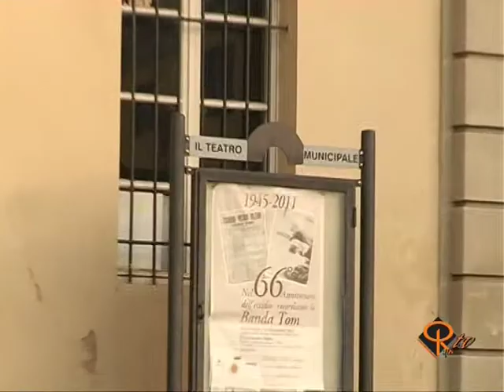Notizie del Giorno Alessandria 26 Febbraio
- Gli appuntamenti del fine settimana: - Alessandria: domani al rione Cristo la grande festa del Carnevale. -- Rocca Grimalda: prosegue il carnevale folcloristico della Lachera; appuntamento domani  con il  gruppo i "Widders". -- Acqui Terme: domani il tradizionale "Mercatino degli Sgaientò". -- Casale Monferrato: al Teatro Municipale il musical "Hello Dolly" di Michael Stewart e Jerry Herman. -- Tortona: al Teatro Civico il concerto del Quartetto d'archi Auryn.